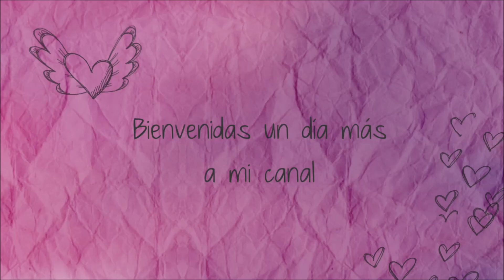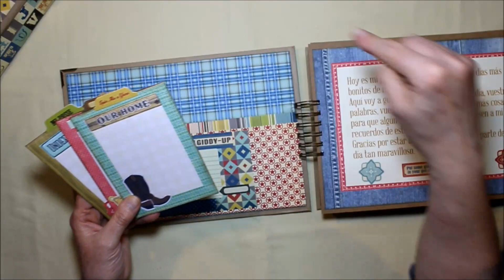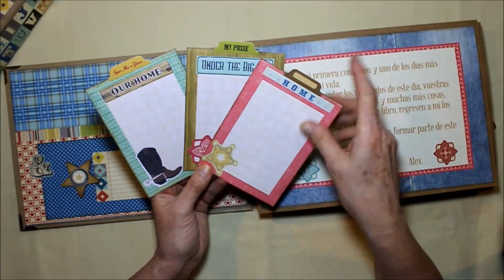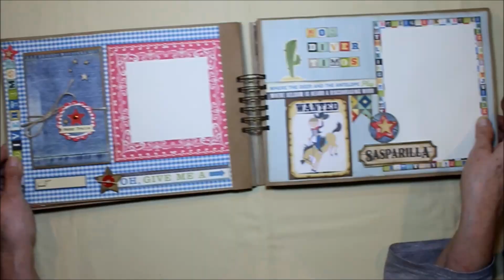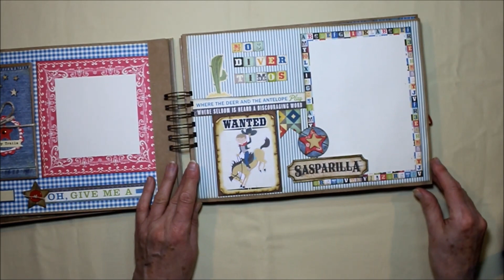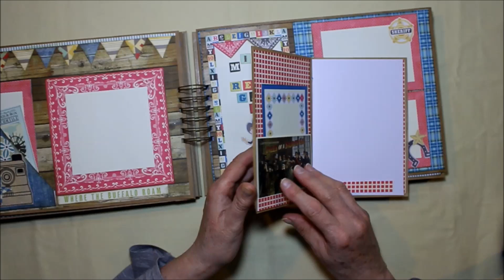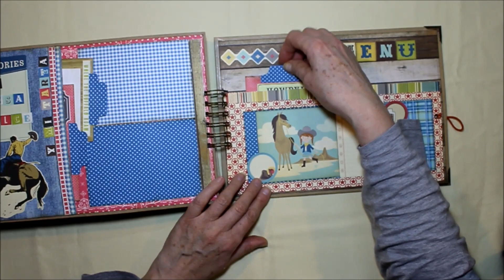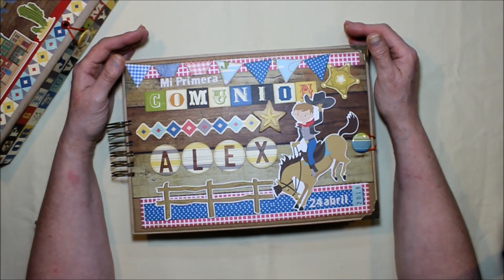ALBUM SCRAPBOOK WOODY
Hola a todos hoy os traigo mi último trabajo de scrap, os subo el video aprovechando que aún no lo he entregado ,por que si no siempre me pasa igual y me tengo que contentar con subiros sólo las fotos.
Subí a instagram la foto de la caja diciendo si queriáis un tutorial de ella y la mayoría han contestado que si, si queréis que haga el tuto dejadmelo en comentarios y os haré un tuto de como hacer una caja para álbum desde cero.
Espero que os guste y que os sirva para aportaros alguna idea. Besitos a todos y muchas gracias por seguirme.